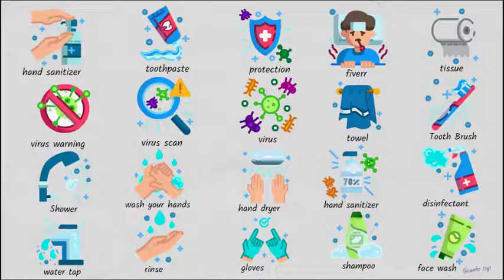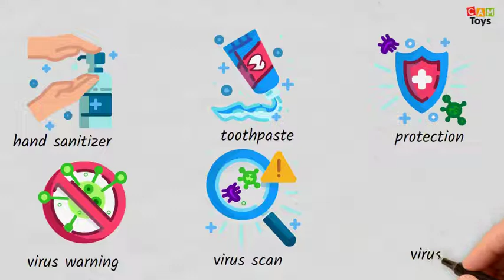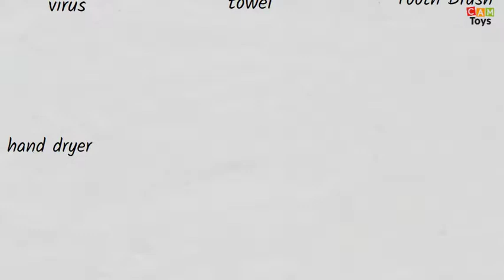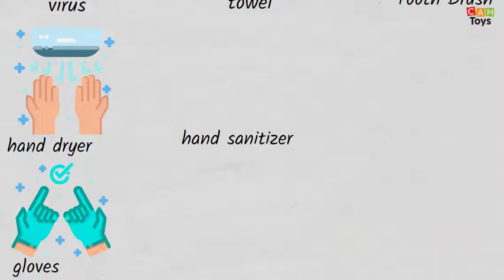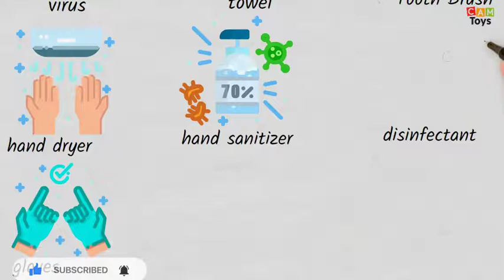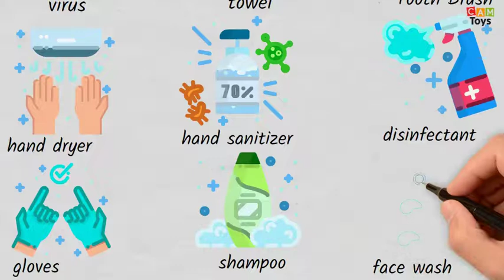20 Hygine Sticker Emojis Drawing Art new SVG Scribe Video Drawing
Drawing In This Video:

001-hand sanitizer
002-toothpaste
003-protection
004-virus warning
005-virus scan
006-virus
007-fiverr
008-tissue
009-towel
010-Tooth Brush
011-shower
012-wash your hands
013-water tap
014-rinse
015-hand dryer
016-gloves
017-hand sanitizer
018-disinfectant
019-shampoo
020-face wash